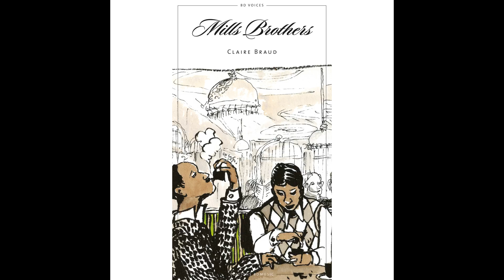The Mills Brothers - Sweet Georgia Brown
The Mills Brothers story drawn by Claire Braud

Découvrez la version 2CD + BD sur le site officiel de BD Music